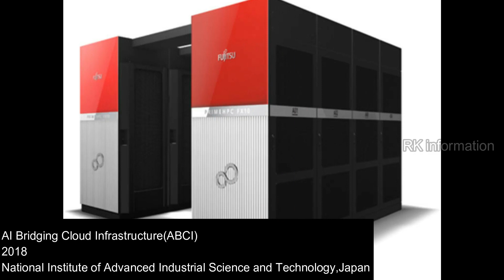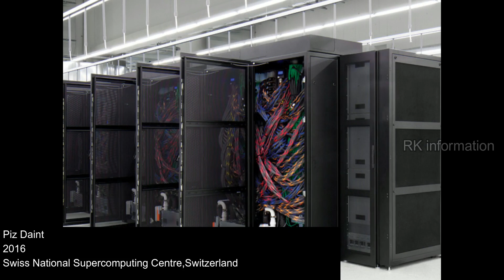Top 10 supercomputer in the world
Top 10 supercomputers
1) Summit
   2018
   Oak Ridge National Laboratory , United States

2) Sierra
   2018
   Lawrence Livermore National Laboratory , United States

3) Sunway TaihuLight
   2016
   National Supercomputing Center in Wuxi , China

4) Tianhe-2A
   2013
   National Supercomputing Center in Guangzhou , China

5) Piz Daint
   2016
   Swiss National Supercomputing Centre , Switzerland

6) Trinity
   2015
   Los Alamos National Laboratory , United States

7) AI Bridging Cloud Infrastructure(ABCI)
   2018
   National Institute of Advanced Industrial Science and Technology , Japan

8) SuperMUC-NG
   2018
   Leibniz Supercomputing Centre ,Germany

9) Titan
   2012

10)Sequoia
   2013

how to download windows 8.1 & 10 in microsoft website(free)  || 100% working

how to change Pendrive into RAM

how to disable auto update in windows 10

Google? ? ? Thanos

Pendrive?? OS ? ?

Error Code 0x80070422

how to resize video without losing quality

how to overline in ms word

how to find winrar password

thanks to
Intro: TwiFeedo